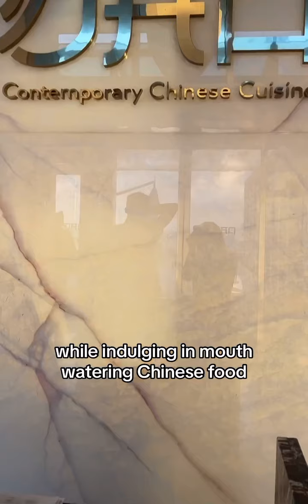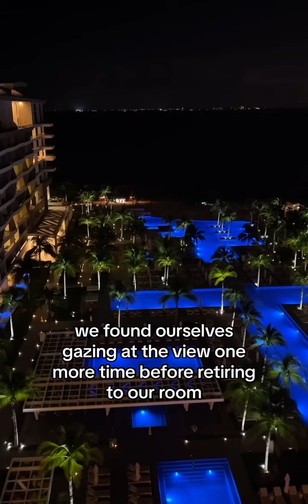MOM AND DAD VACATION MODE!